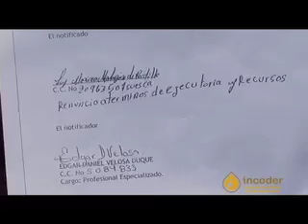"De frente con el campo" INCODER, Capítulo 9, Nota 8, 2012-07-21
Hay familias que han ocupado sus tierras por generaciones sin contar con un documento legal que los acredite como propietarios. Ese es el caso de Luz Marina Malangón, quien desde niña estaba esperando el día en que esta incertidumbre se acabara.